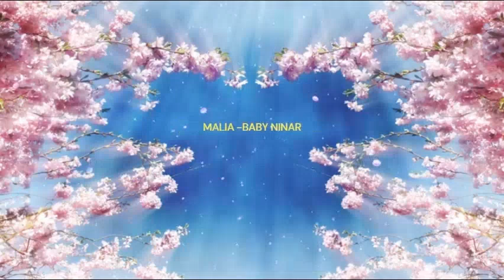Música para dormir Música de Ninar Canção de Ninar para Bebês Dormir e Relaxar- MALIA-BABY NINAR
Música para dormir Música de Ninar Canção de Ninar para Bebês Dormir e Relaxar- MALIA-BABY NINAR- 🎼 canções de ninar para deixar seu bebê tranquilo para um sono profundo de lindos sonhos, para crescer forte e saudável! Canção de ninar Música Para O Bebe Dormir e Relaxar viver melhor relaxar‐ Música Para Bebê Dormir ‐🎼🎧Canção de Ninar, Música para Bebês. Linda música de Ninar e Dormir Muito bonita e relaxante.🎶🎶🎶🎶🎶🎶😴MALIABABYNINAR​​​​ músicarelaxanteparabebes​​​​ músicapararelaxardormir​​​​